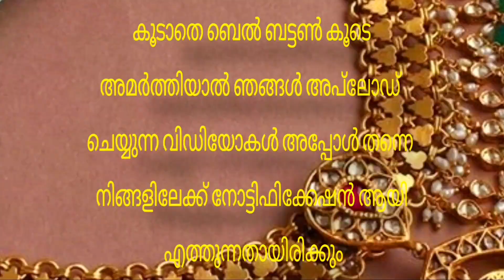Today Gold Rate | ഇന്നത്തെ സ്വർണവില | 05/07/2022 | Kerala Gold Rate | Kerala Goldinnathe swornavila